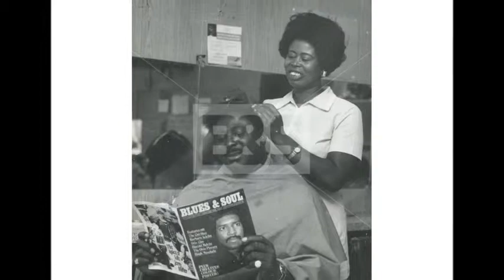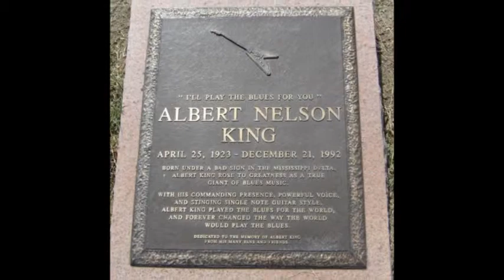Albert King ~ ''I'll Play The Blues For You''(Modern Electric Chicago Blues Live)